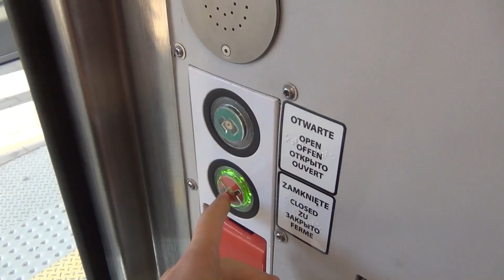Warszawa Zachodnia Remont Modernizacja Ogromna Stalowa Konstrukcja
Warszawa Zachodnia trwa remont i modernizacja, stacja i okolice to jeden wielki plan budowy. Zapraszam na kolejną odsłonę cyklu poświęconego rozbudowie stacji i dworca oraz kilka pociągów